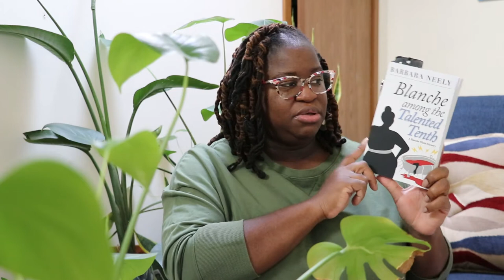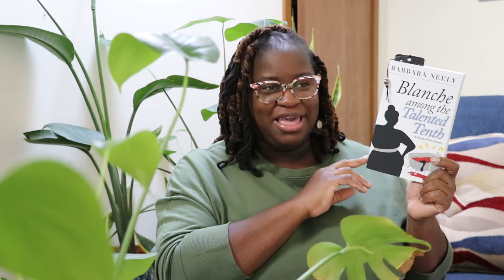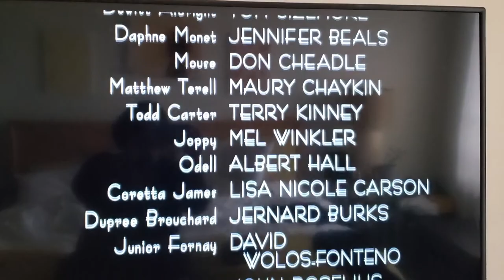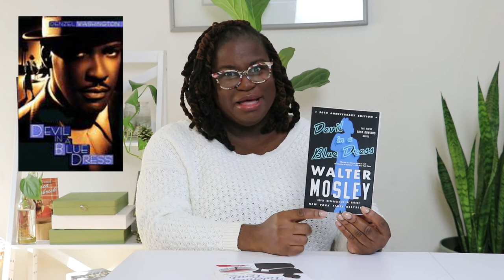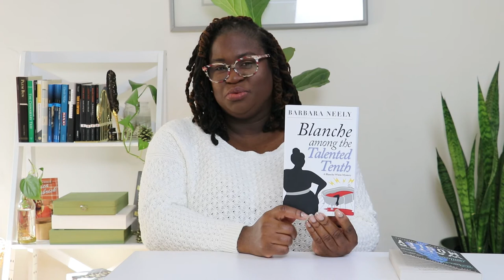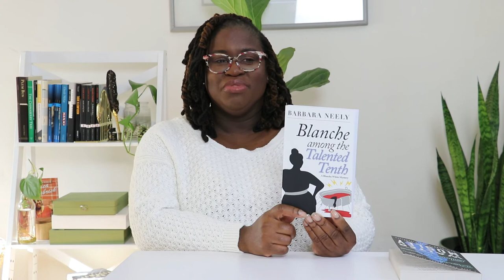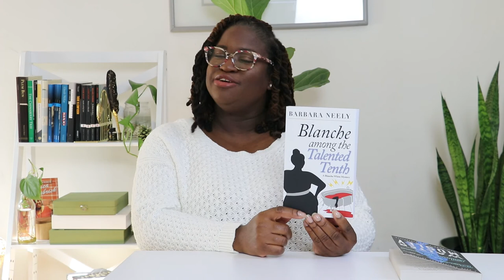March Mystery Madness| Reading Vlog | Book to Movie Adaptation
Hello! This week's reading vlog with some March Mystery Madness. Thanks for checking out the video! Then come over to the blog
4 Tier Ladder shelf
Vintage Journal

Books Mention
Devil in a Blue Dress
Moon Witch Spider King
Blanche Among the Talented Tenth